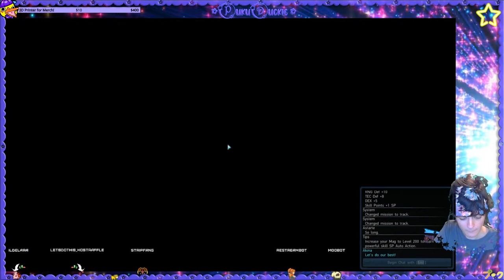☆ Games with Puku: Phantasy Star Online 2 (002) | I made Ken in this game ☆